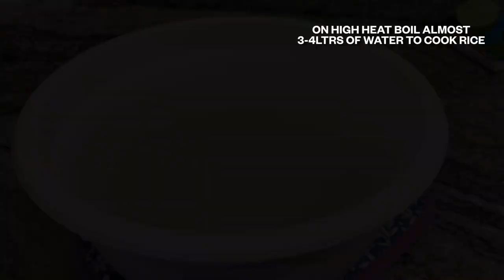ఎంతో రుచిగా నేను చూపించిన మసాలా పొడితో హోం స్టైల్ దమ్ బిర్యానీ చేసిచూడండి | Vegetable dum biryani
Homestyle Vegetable dum biryani recipe with special biryani masala powder which increases flavors of the recipe. Everyone loves biryani when you learn this simple way of making it.

More recipes  @5Flavors
‼️Click here too👇👇

Hope everyone like my recipes

Like 👍,share, and definitely comment